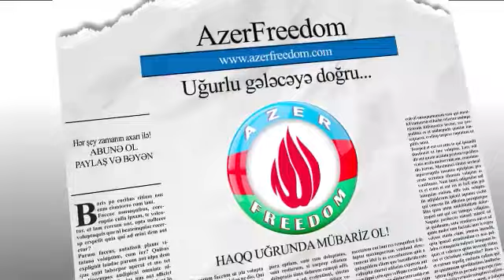Rəhim QAZIYEV: İlham Əliyev kimi bir yalançı və böhtan atana etibar etmək olmaz!!!